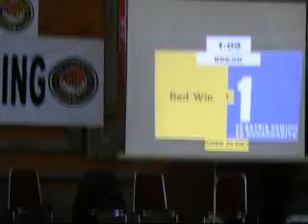Aragorn Putra Eriawan - PORJAR Badung 2011 cabang Taekwondo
Aragorn Putra Eriawan on Pekan Olah Raga Pelajar Badung Bali 2011 cabang Taekwondo
class under 29 kg
vs satria pamungkas (SD Muhammadiah)